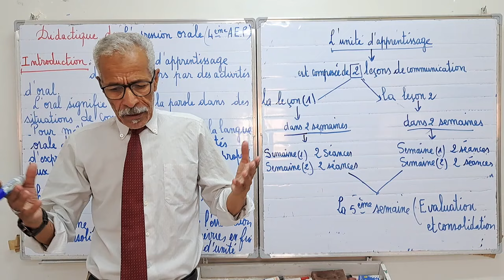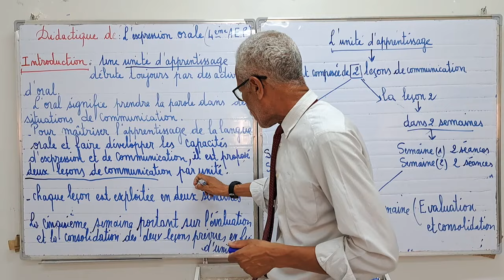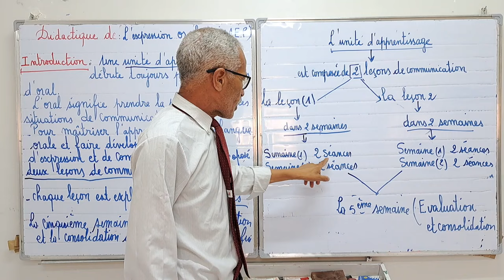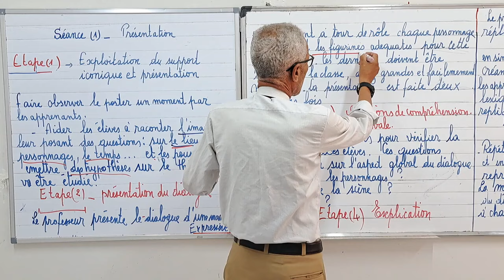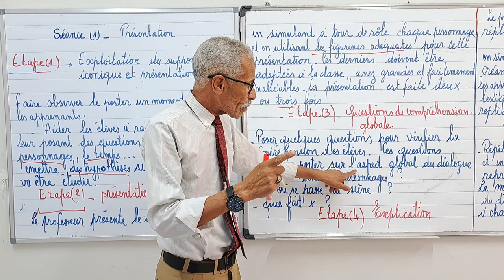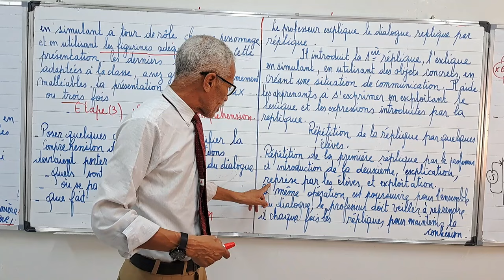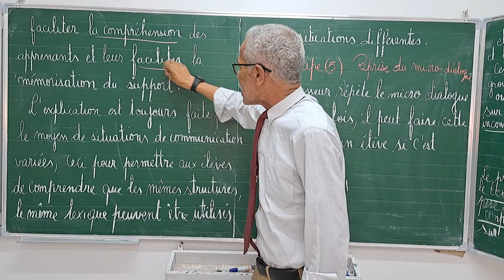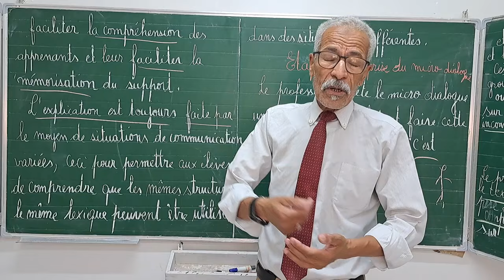Didactique de l'expression orale 4ème Année primaire 1ère séance.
methodologie de l'expression orale 4ème Année primaire 1ère séance.